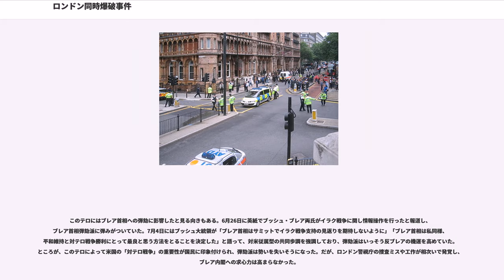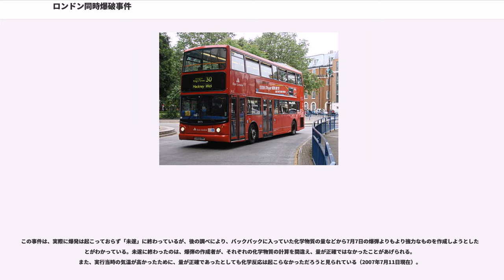ロンドン同時爆破事件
ロンドン同時爆破事件（ロンドンどうじばくはじけん、7 July 2005 London bombings）は、2005年7月7日、現地時間午前8時50分頃（サマータイム期間中、UTC+1）イギリスの首都ロンドンにおいて地下鉄の3か所がほぼ同時に、その約1時間後にバスが爆破され、56人が死亡したテロ事件である。

日本国内のメディアでは、この事件をロンドン同時爆破テロ、ロンドン同時多発テロ、ロンドン同時テロという名称で報じている。

7月7日午前8時50分頃、ロンドン地下鉄トンネル内の3カ所でほぼ同時に地下鉄の車両が爆発した。最初の爆発から3個目の爆発まで僅か約50秒足らずであった。

同日午前9時47分頃（現地時間）、大英博物館のあるラッセル広場近くのタビストック・スクエアを走行中のダブルデッカーバス（2階建てバス）、デニス・トライデント・2型1台が爆発し、屋根を含めて2階部分が完全に吹き飛んだ。

ロンドン同時爆破事件で爆破された3台のバスのうち2台は、ロンドンのシンボルとも言えるデニス・トライデント・2型で、他の1台も含めて全て「ステージコーチ・ロンドン（Stagecoach London）社」の所有だった。

最初に爆破されたバスはエンバイロ・400の車体を利用して修復され、ロンドン市民化からは「ロンドンのスピリット（Spirit of London）」という名前で呼ばれている。

このテロ攻撃によって56名が死亡した。ただし、その中に実行犯4名が含まれている。地下鉄車両は完全に破壊され、施設にも被害を受けた。ラッセルスクエア駅近くの現場では、地下鉄トンネルの崩落など2次災害の危険が語られたが、トンネル崩落は起こらなかった。

イギリス捜査当局はテロリストによるテロと発表した。発生当時は起爆装置を爆発させた時限式の爆発物によるテロと発表していたが、後日自爆テロと修正した。実行犯は4名で、改札の監視カメラによって揃いのバックパックを背負っている4人の青年が撮影された。

4名は郊外のリーズからロンドンまで列車でやってきた。実行犯の内、2人は小さな子供がいる上に妻が妊娠中で、内1人は予定日が1週間後に迫っていた。また、後に妻の1人であるサマンサ・ルースウェイトは、ソマリアやケニアなどで発生した武力攻撃に関与した疑いがかけられている。

ロンドン警視庁（スコットランドヤード）は事件の企画者として33歳のエジプト人男性を逮捕した。この男性は実行犯と同じリーズにある大学で生化学を学んでいて、アメリカへの留学経験もあり、事件1週間前からエジプトに帰国していた。また、彼は日に5回の祈りを欠かさない敬虔なムスリムであった。逮捕当初からエジプト政府が彼の関与を否定、捜査によって無実であることが明らかとなった。彼のほかにも、リーズを中心に多数のムスリムの若者が逮捕されたが、ほとんど無実あるいは証拠不十分で起訴されなかった。

2007年3月22日、ロンドン警視庁は、このテロに関与した「反テロ法」違反の容疑で、男性3人を逮捕したと発表した。警察は22日の午後1時ごろ、30歳と23歳の男を、マンチェスター空港からカラチ（パキスタン）行き飛行機に搭乗しようとしたところ逮捕した。次いで午後4時ごろ、26歳の男を、中部リーズの自宅で逮捕した。また同時に彼等の家などが家宅捜索された。

犯行後、アラブ首長国連邦の衛星テレビやインターネット上に「欧州の聖戦アルカーイダ組織」を名乗る犯行声明が寄せられた。声明には、アラブ・イスラム諸国はアフガニスタンやイラクで虐殺に加担しているイギリス政府に対して起ち上がる時であるという呼びかけがあり、また、デンマーク政府やイタリア政府など、アフガニスタン・イラクに軍隊を派遣している各国政府に対して撤退しなければ同じ目に遭うという警告があった。その後、その掲示板に関与を否定する書込みが相次いだこと、この組織に活動実態がないこと、カナダの大停電など無関係なものに発せられる傾向があるため、信憑性が乏しいと考えられた。

作者不明の犯行声明ではあったが、その報道により、イギリス国内で在英ムスリムやアラブ系住民に対する嫌がらせが発生した。

20...